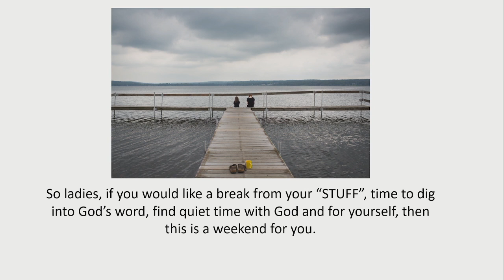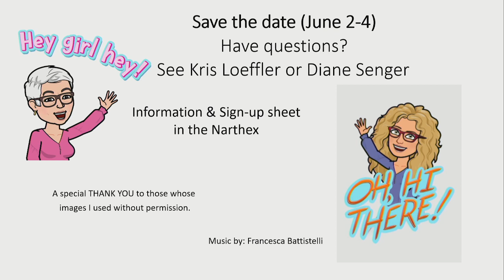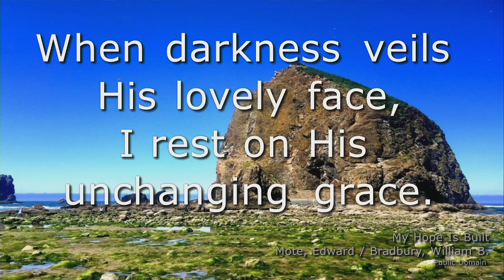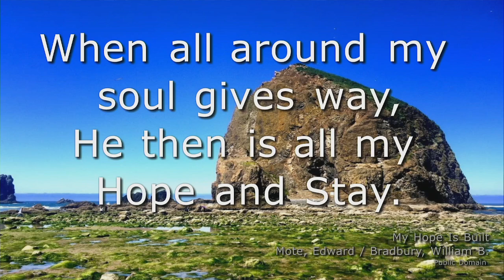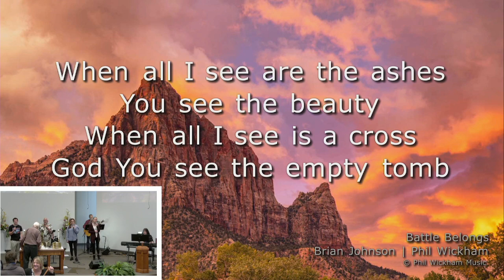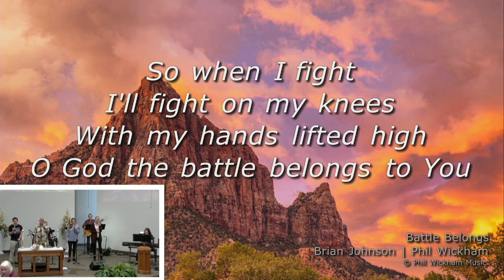Sermon 05/07/2023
Stumble or Rise Upon the Stone
Pastor Tim Hoover
Psalm 31:1-5, 15-16
1 Peter 2:2-10